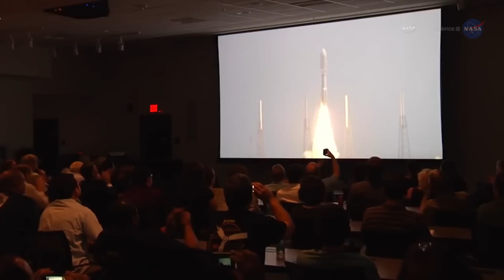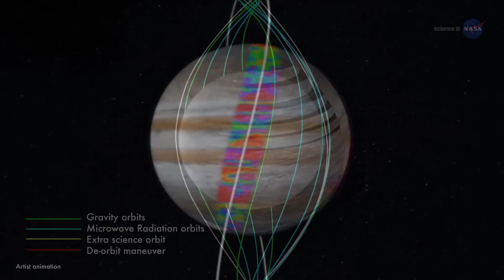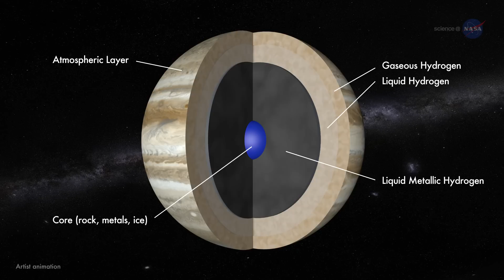Encuentro cercano con Júpiter 8 de marzo de 2016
El 8 de marzo de este año 2016 la Tierra y Júpiter tendrán un encuentro cercano. El planeta gigante estará "despierto toda la noche", se elevará sobre nuestras cabezas a medianoche y no desaparecerá hasta que el cielo se ilumine con los colores del crepúsculo a la salida del sol el 9 de marzo. En julio, la misión Juno nos dará un aspecto aún más cercano. Más sobre Juno